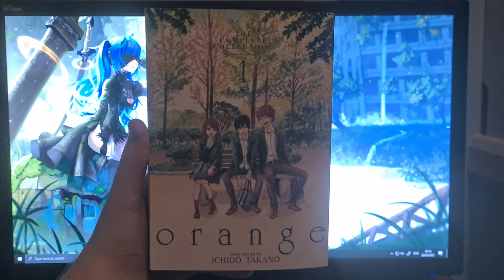Orange - Volume 1 (Manga Review)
Today I take a look at the first omnibus of orange, a manga series by Ichigo Takano. This omnibus consists of volumes 1-3 of the series.

Synopsis:
On the day that Naho begins 11th grade, she recieves a letter from herself ten years in the future. At first, she writes it off as a prank, but as the letter’s predictions come true one by one Naho realizes that the letter might be the real deal. Her future self tells Naho that a new transfer student, a boy named Kakeru, will soon join her class. The letter begs Naho to watch over him, saying that only Naho can save Kakeru from a terrible future. Who is this mystery boy, and can Naho save him from his destiny? The heart-wrenching sci-fi romance that has over million copies in print in Japan!